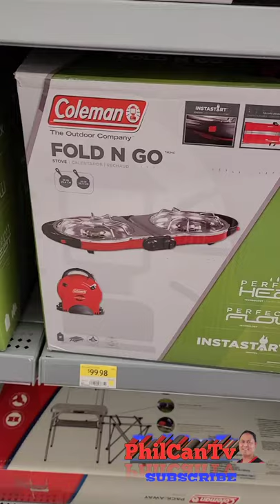Ready for camping| Barbeque cheap stuff#Walmart best gas grills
Ready for camping| Barbeque cheap stuff

BBQs & BBQ grills - outdoor cooking

Get grilling of BBQs and outdoor cooking essentials, perfect for any outdoor space.

Char-Broil Deluxe Portable Gas Grill

BTU Output

11000 Btu

Supplier Warranty Type

limited warranty: 90 days

Description

Designed for on-the-go, anywhere grilling: the legs fold over the top of the grill to lock the lid in place, and heat-resistant handles mean you don't have to wait for the grill to cool down to move it.

•Convective Cooking System - A convenient and versatile cooking system with the power of propane.
•Portable LP Cylinder - Powered by a portable, 16.4 oz. disposable LP cylinder (sold separately).
•Piezo Electric Igniter - The push of a button creates a spark at the burner and lights the grill. No need for a battery or matches.
•Porcelain Coated Grates - The durable porcelain coating on these cooking grates make them rust-resistant and easy-to-clean.
•Quality steel construction and a durable, high-temperature finish help prevent rust to extend the life of the grill.
•190 Square inches of cooking space
•Heat Resistant Handles
•Folds up compactly and sets up easily

barbecue grill (culinary tool)
best portable gas grill
best portable gas grill for tailgating
best portable gas grills
char broil all-star 120 portable gas barbecue
char broil gas grill
char broil gas grill 2 burner
food
gas grill review
grilling (culinary technique)
philcan tv
portable bbq
portable gas grill review
portable grill
portable grill review
propane bbq
propane grill
best gas grills
portable grills